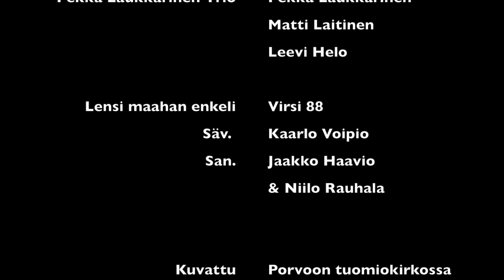Ohjelmatoimisto Kristalli Oy Pekka Laukkarinen Trio Pääsiäistervehdys 2021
Hyvää pääsiäistä.